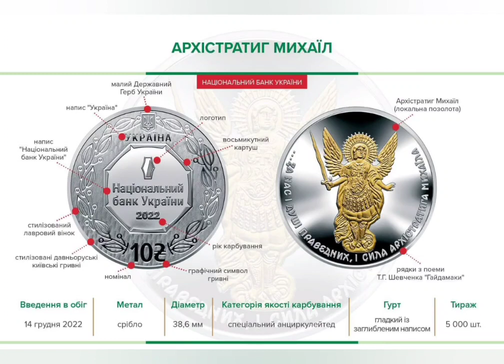Монета АРХІСТРАТИГ МИХАЇЛ